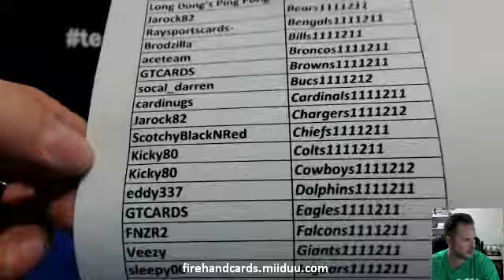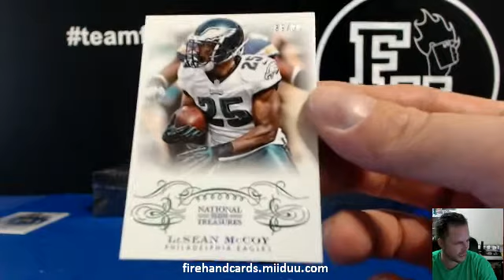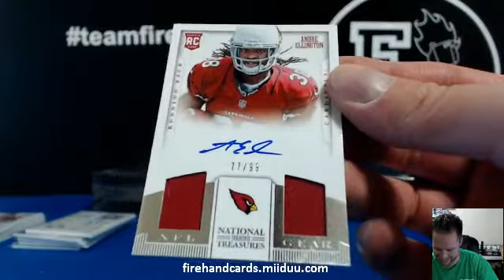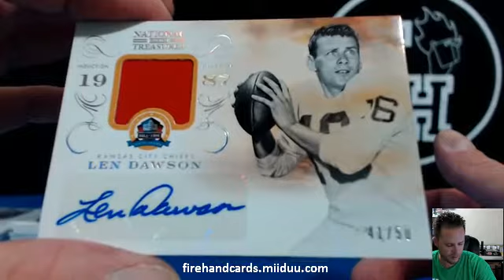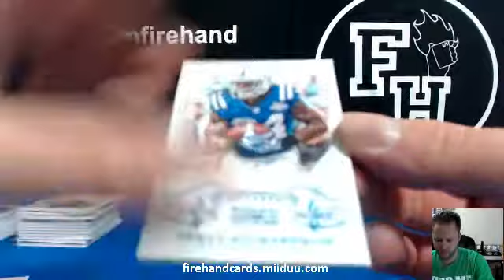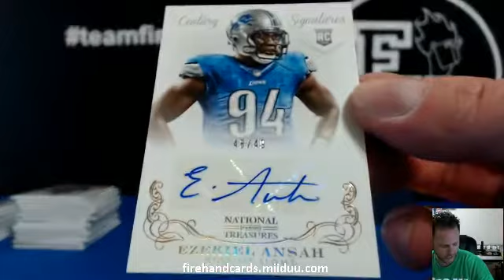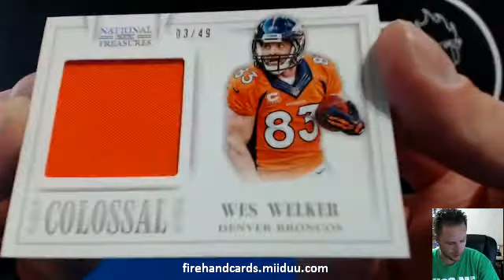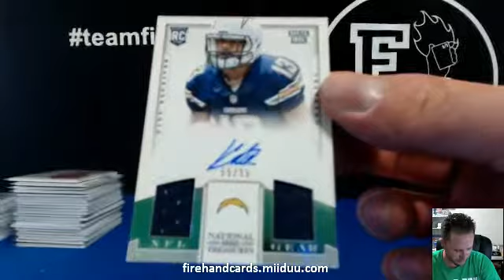PYT #45 ~ 2013 National Treasures Football 4 Box Case Break